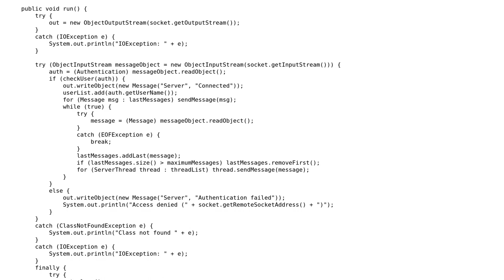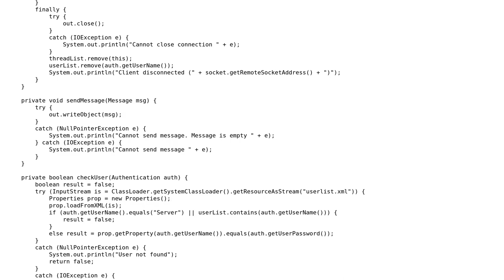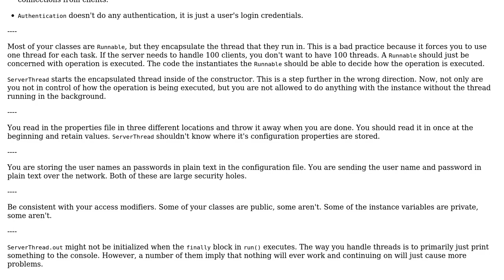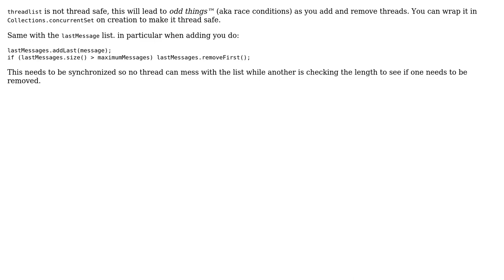Code Review: TCP Chat (Server/Client) (3 Solutions!!)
Code Review: TCP Chat (Server/Client)

With thanks & praise to God, and with thanks to the many people who have made this project possible! | Content (except music & images) licensed under CC BY-SA | Music | Images & others | With thanks to user unholysampler user ratchet freak user Daniil Molchanov user 200_success and the Stack Exchange Network Trademarks are property of their respective owners. You are responsible for your own actions.